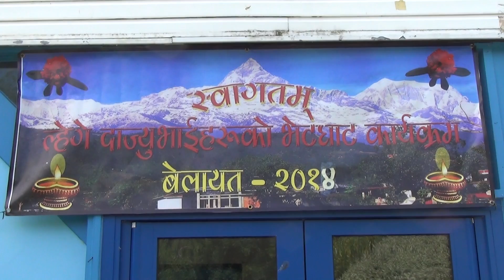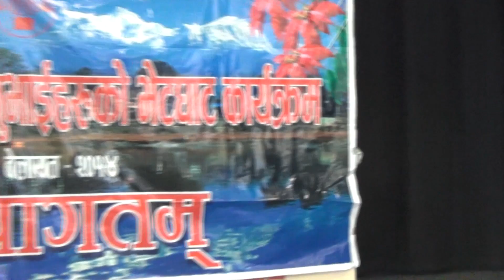lhenghe bhai khalak party